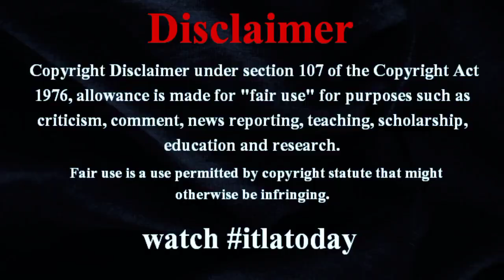【ファイトクラブ】朝倉未来VS YA-MANの試合に批判殺到。許せない。【FIGHT CLUB】【朝倉未来】【ヤーマン】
朝倉未来、再起へ前向き？「生きてます、記憶戻った」「１回休憩して色んなこと頑張んないとな」Is Mirai Asakura positive about a comeback? "I'm alive, my memory has returned." "I need to take a break and work hard on various things."総合格闘家の朝倉未来（31＝JAPAN TOP TEAM）が20日、YA－MAN（27＝TARGET SHIBUYA）戦での1回TKO負けから一夜明け、インスタグラムのストーリーで決意を新たにした。 itlatoday itlatodayworldnews japannewstoday itlatodaynews 　「生きてます、記憶戻った　沢山のコメント、メッセージありがとう　1回休憩して、色んなこと頑張んないとな」朝倉未来
FIGHT CLUB#木村ケルベロス颯太#朝倉未来